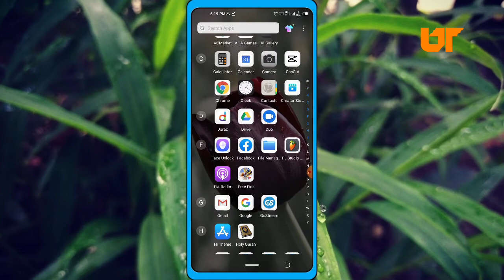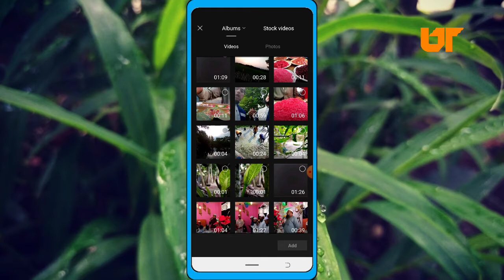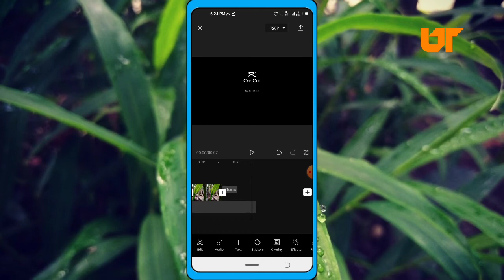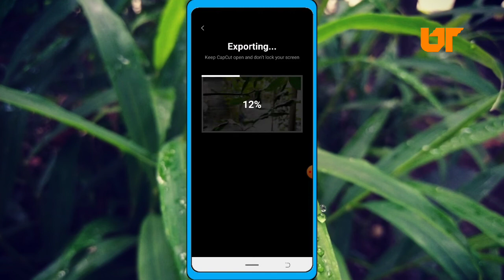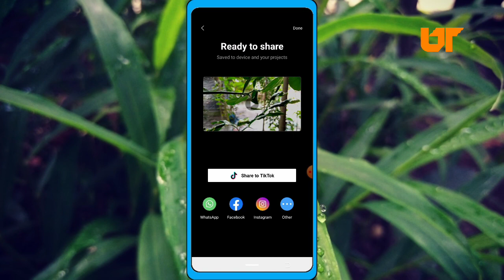New Trending Video Editing in CapCut Apps | Bangla Tutorial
Tiktok photo transition vudeo editing tutorial,
Capcut new viral video editing tutorial,
Likee new photo transition video editing,
Capcut new photo transition,
Tiktok new photo transition,
How to make capcut new viral photo transition video,
How to make capcut new trending viral video,
How to make capcut transition video,
How to make capcut slowmo video,
How to make capcut shake video,

Capcut review,
Capcut apps,
Tiktok capcut,
Capcut apk,
Capcut apps,
capcut shake video editing,capcut tiktok,
capcut problem solution,
capcut apps ki solution,

কেপকাট ভিডিও ইডিটি,
টিকটক ভিডিও,
লাইকি ভিডিও,
টিকটক নিউ ভাইরাল ভিডিও,